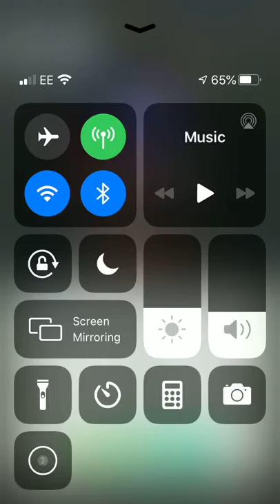Girls That PvP - Catacomb Cup - Round 5 Game 3